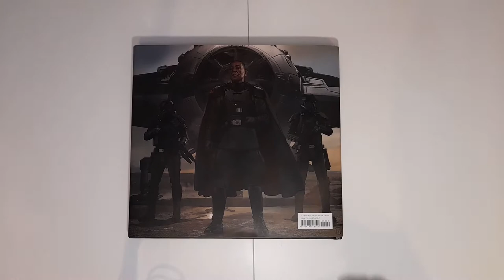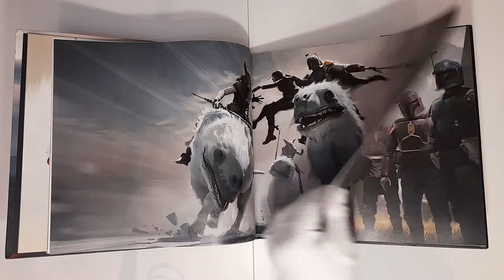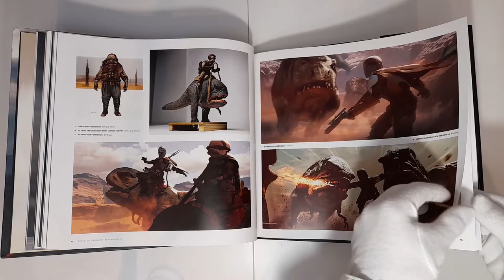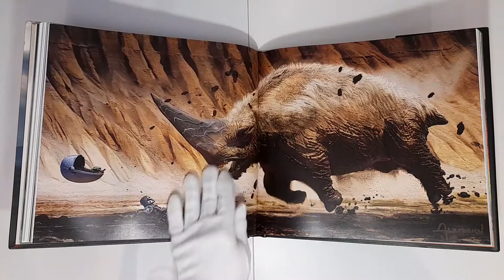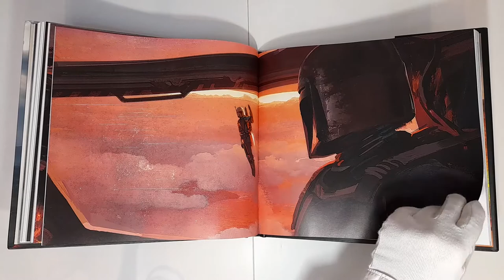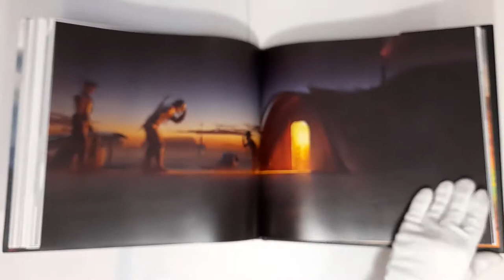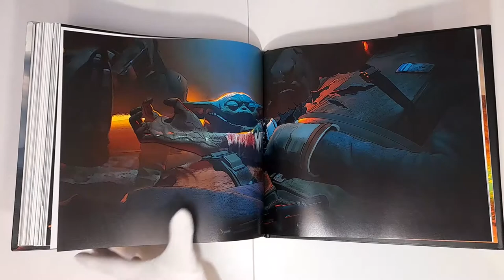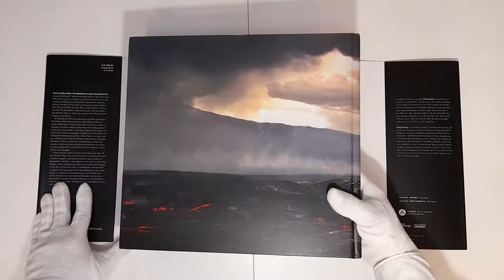The Art Of The Mandalorian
He can be bring you in warm or bring you in cold. Check out this review of the art of Star Wars' amazing series about the galaxy's second most infamous bounty hunter after Boba Fett, the Mandalorian!

The book is filled with stories on this space western from Jon Favreau, Dave Filoni and the rest of the creators, cast and crew. Every page reveals a sketch or a fully realized art featuring weapons, costumes, aliens and locals from all over the Outer Rim's most dangerous planets. New looks for iconic places like Tatooine and the inside of the main ship of the show the Razor Crest.

This book includes every beautiful painting from each Chapter's end credits. Early looks for the lone wolf with a heart Din Djarin,  his little protege the incredibly cute Child became famous as Baby Yoda, the mandalorian creed, and remnants of the Empire. Not to mention designs for the sinister new villain Moff Gideon.

If you like this deep dive into another segment of the rich world of Star Wars don't forget to buy this book!